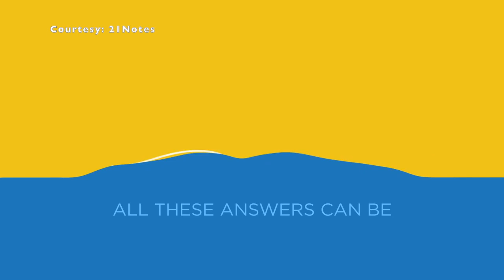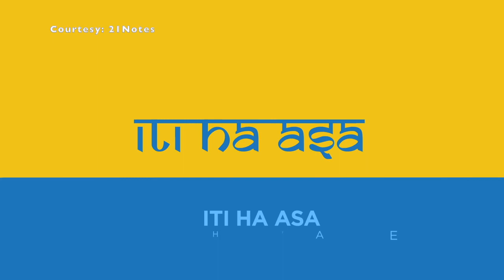Ramayana in 21st Century - Session for Children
*An Exclusive Online Workshop for Children(9 to 12yrs only)*

What is Ramayana?  Did it really happen?  How do we apply Ramayana values in the 21st Century?  Is it practical?  *Sri Yashodeep Deodhar will conduct a workshop for Children (9 to 12yrs)* and take them through this journey.

Topic: Ramayana in the 21st Century
17th April(Saturday) 11am to 12.30pm   at *Chinmaya Mission Mumbai’s*
*Siya Ram Festival*🎉🎊

9 days of Reverence, Revelations & Revelry

📅 13th April to 21st April 2021